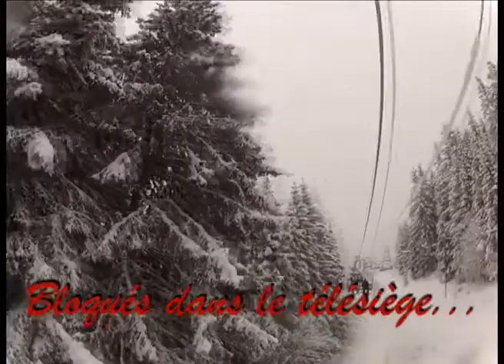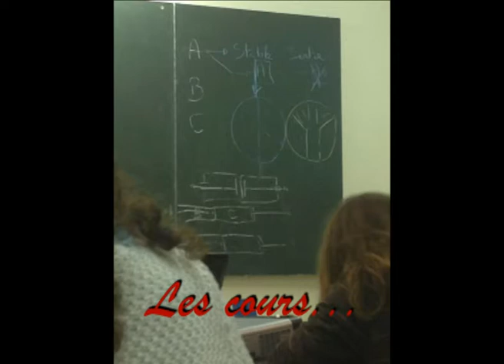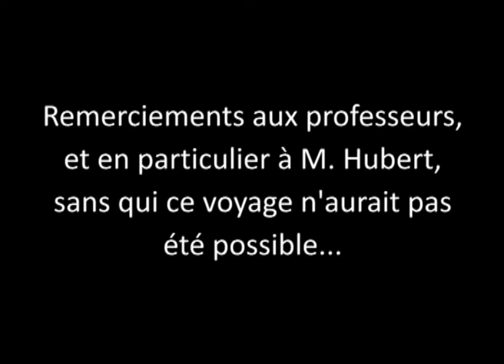Voyage au ski des CPGE du Lycée Lesage Vannes 2012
(reupload)

15-21/12/2012 - Bellevaux (Savoie)
MPSI et PTSI du Lycée Lesage de Vannes

Musiques :
"Take me out", Franz Ferdinand

"Les Bronzés font du ski"